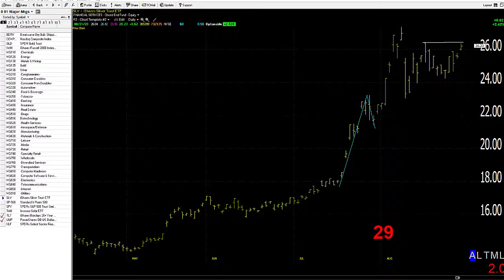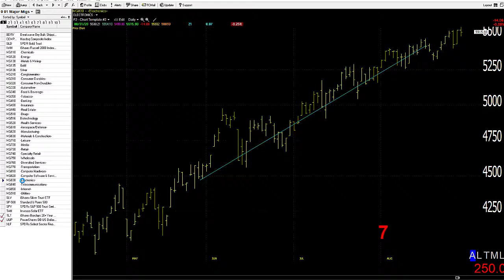09/01/20 Dave Landry's Market In A Minute-Keep Following